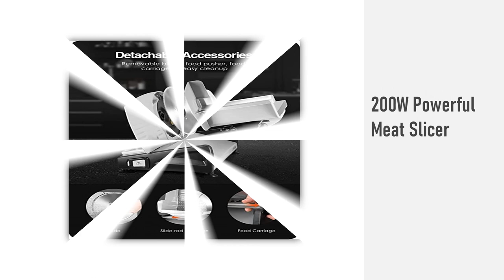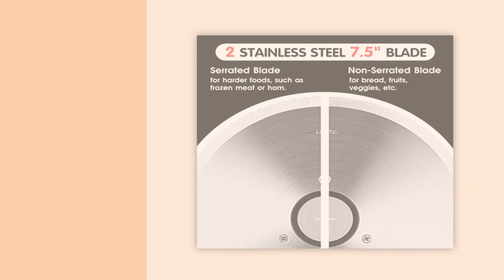Best Meat Slicers for Home Use 2023 Review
1. Meat Slicer 200W Electric Deli Food Slicer

2. BESWOOD 10" Premium Chromium

3. Berkel Red Line 300 Electric Food Slicer

4. Meat Slicer, CUSIMAX Electric Deli Food Slicer

5. MIDONE Meat Slicer 200W

Meat slicers don’t aren’t just a tool for butcher shops and delicatessens.

If you need to process a lot of meat (or vegetables or cheese) then hand slicing can be tiresome.

Plus, it’s hard to keep your slices consistent.

A good meat slicer should be able to help you in both these areas. They come in both manual and electric varieties and let you slice meat to the thickness you desire.

The best option for most people is the 7.5″ Electric Meat Slicer from Meat! Your Maker. It’s easy to use with a super sharp cutting blade at an affordable price.

We’ll run through why we like it in more detail, plus a bunch of other great options at various price points.